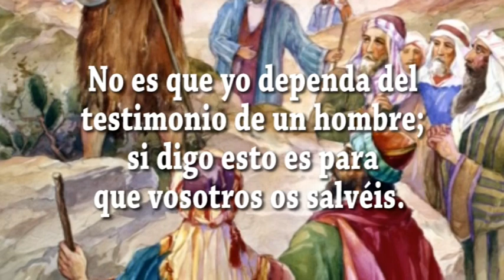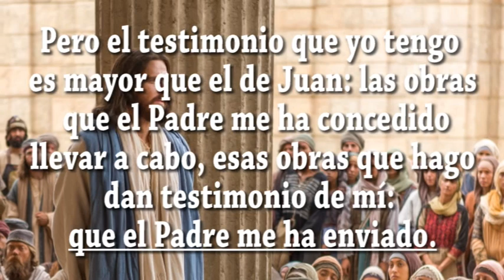EVANGELIO DIA 16 12 22 S Jn 5, 33 36